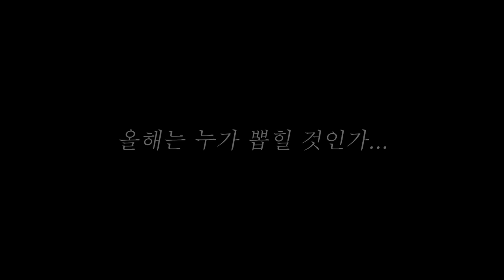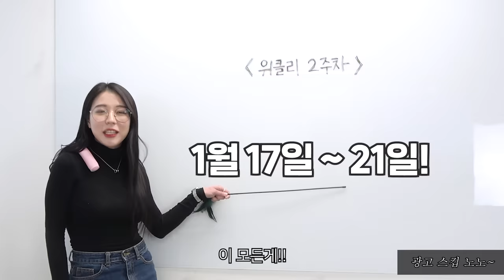크리스마스에 미친 사장님이 있는 회사를 다니면 생기는 일 (feat. 마니또)